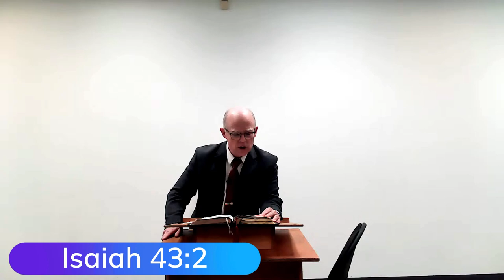Sweethearts for the Long Haul - Family Series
From Pastor Joe Newman of Capital City Baptist Church in Edmonton, Alberta, Canada. Let this message be a blessing to you, your friends, and loved ones.